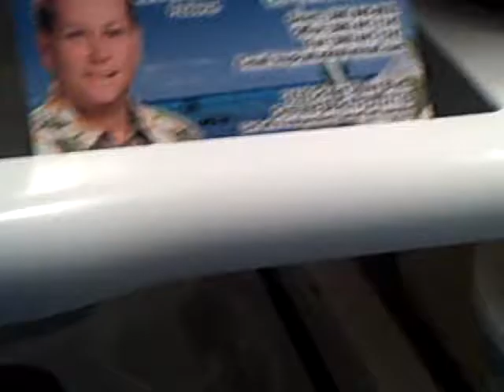Where Is My BreakFast